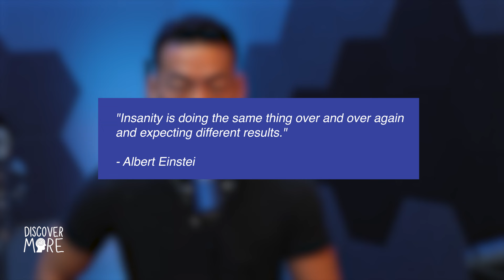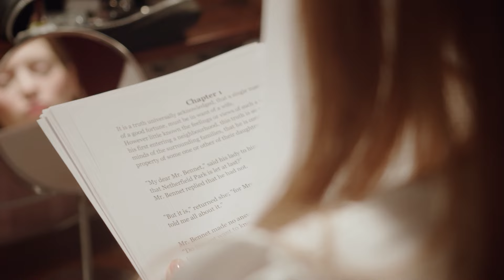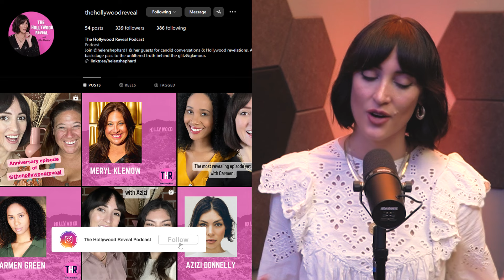The Art of Living Your Dream - Helen Shephard | Discover More 153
Helen Shephard is a British TV host, actress, stand-up comedian, and podcaster.

Helen has hosted Channel 5, Vogue, Fashion TV, and other national TV shows in Britain before booking a one-way flight to become a stand-up comedian in Los Angeles after years of successful media career in the UK.

If you have been contemplating a career pivot or any major changes in your life, well, this is the sign you have been asking for.

Expect to learn about loneliness in the entertainment industry, feelings of loneliness, what to do when feeling alone, the art of chasing your dream, the power of mindset work, and much more.

Let's get this started.

0:00 Intro
1:35 Loneliness of Entertainment Industry
9:11 The Dark Reality of Alcohol
19:00 Creative Process of Standup Comedy
26:39 Cost of Living Your Dream
40:30 Power of Mindset Work
54:07 Connect with Helen
55:09 Outro

Discover More is a show for independent thinkers by independent thinkers, with an emphasis on mental health. Are you looking for practical mental health insights? Let’s get this started.

Thank you for Discovering More with us!